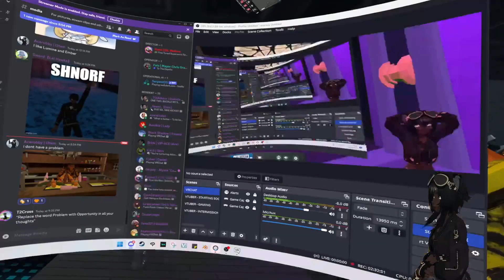Tempest Bay | Session 8 | Lying Honestly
♦Tons of new friends you could be making!
♦ Fun In-Game and Server wide events!
♦Daily sacrifices!
♦Tons of channels and entertainment!